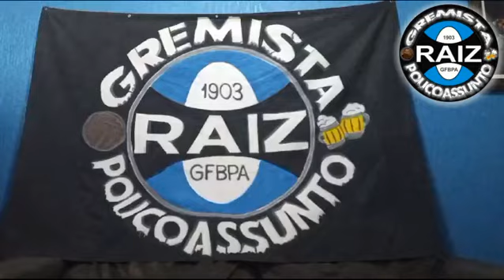Feliz Natal a todas famílias e que seja um baita 2024 aos Tricolores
🇧🇼🎄🏆 FELIZ NATAL

Um Feliz Natal a todos e um Ano Novo Latão Gelado, que seja de muita paz, renovação de ciclos e que o próximo ano seja de muitas taças para o tricolor.